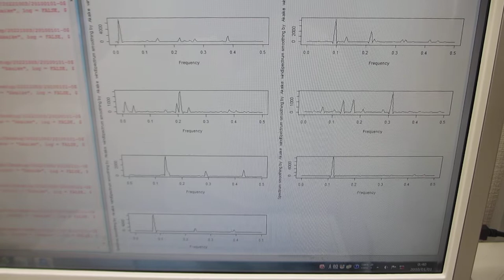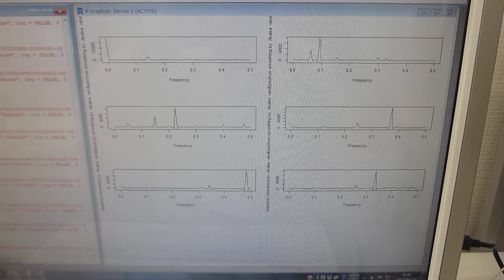超音波のダイナミック特性を解析・評価する技術（超音波システム研究所）